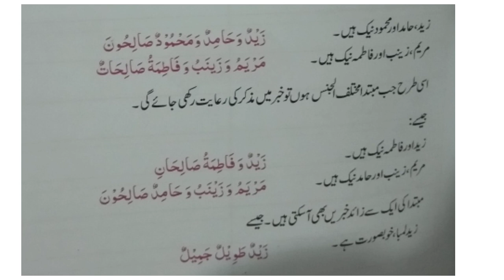Lisaan Ul Quran | Arabic Grammar Course | Lecture#9| ،مبتداء خبر | Muhammad Talha Alvi